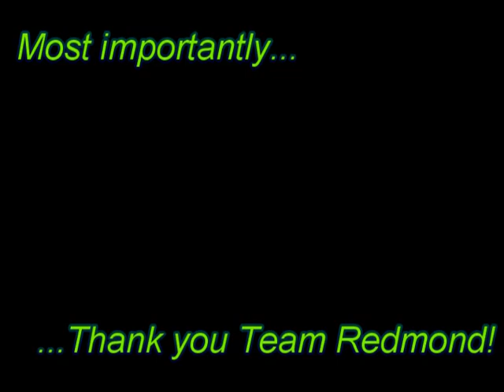2013 Redmond Polar Plunge -Event Flashback, Redmond Police Department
Thanks again to everyone who supported the 2013 Polar Plunge held on March 16th, which raised over $28,000 for Special Olympics Washington. We had a blast with the costumes, St. Pattie's Day theme, introduction of our Special Olympic athletes, and, of course, the Plunge itself. If you don't believe us, check out pictures and video for yourself (and mark those calendars for March 15, 2014)